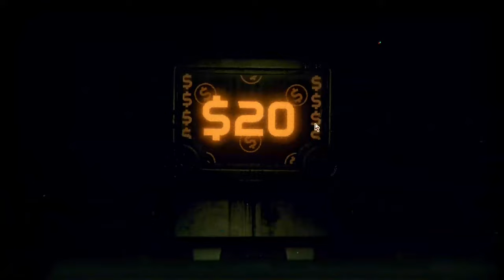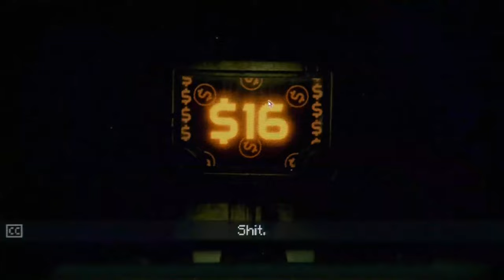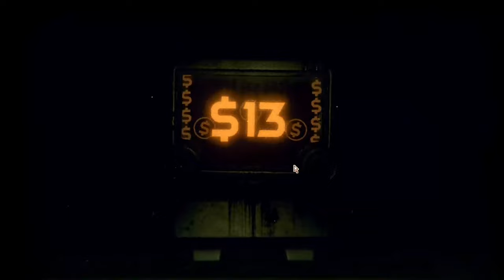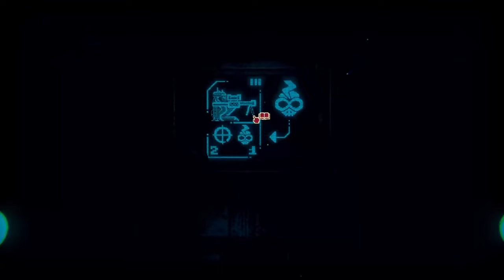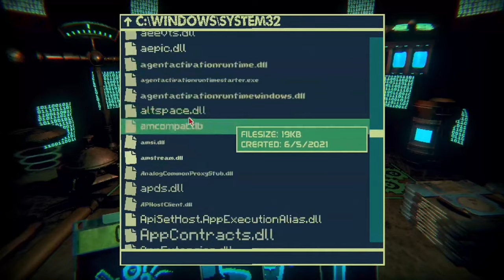ACT 3: The Archivist // Inscryption